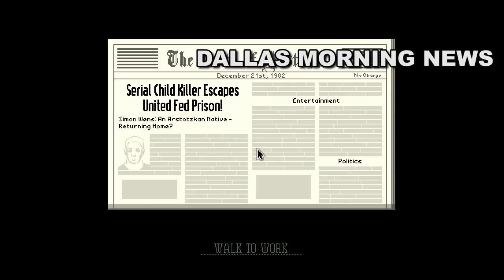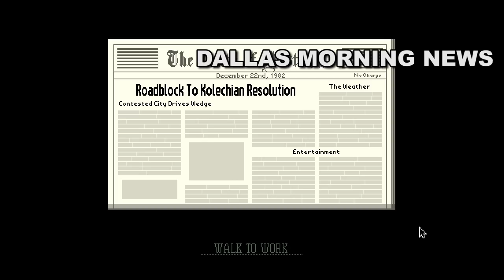PANIC AND PASSPORT THEFT! -- Let's Play Papers, Please (Part #15) (Steam PC Gameplay)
Woo! Papers Please! Last time, we could see thing starting to get a little sketchy in the Republic of Texas. This time, it becomes official: WE HAVE TO GET OUT, BEFORE WE'RE TURNED INTO BARBECUE. Luckily, we have friends in low places, and we hatch a plan to escape with fake passports. TO FREEDOM IN OHIO! Let's play!

any comments or suggestions.

Steam description of Papers, Please:

Congratulations.
For immediate placement, report to the Ministry of Admission at Grestin Border Checkpoint.